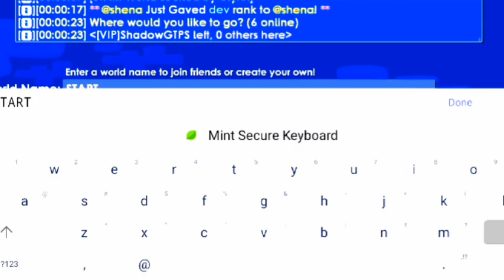Growtopia private server 2022 Terbaru GTIL Flipcoin System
❖❯───🇮🇩Shadow GTPS🇮🇩───❮❖

Yo Guys Buat Kalian Yang Mau Get Free Promote And Free Role Setiap Server Gw Bisa Gabung Membership Gw Yak!Join Disini

🇮🇩Cara Main GTPS nya :
1.Pastikan Sudah Update Growtopia Versi Terbaru di play store
2.Login Di Growtopia(Jangan Menggunakan ID Asli Kalian)Hingga Update Item Selesai
3.Setelah Itu Kalian Buka Virtual Hostnya
4.Pilih Host Yang Tadi Kalian Download
5.Login Ulang Di Growtopia Tanpa Menggunakan ID Kalian
6.Jika Ada Masalah Atau Tidak Bisa Login Kalian Bisa Chat Owner Servernya
7.Host Di Pin Komentar

🇮🇩Terima Kasih Buat Yang Sudah Support Saya!

Via
Diamond Lock : 10DL
Bang Kenapa Mahal? Harga Dl Drop

⚠Peringatan : Ga Usah Copy Desk Ntr Gw Klaim Copyright!

growtopia private server free unlimited,
growtopia private server free role,
growtopia private server gtk,
growtopia private server iphone,
growtopia private server cheap role,
growtopia private server all item work,
growtopia private server beef ps,
growtopia private server bisa find 2022,
growtopia private server best,
growtopia private server bad topia,
growtopia private server bank coin,
beef growtopia private server,